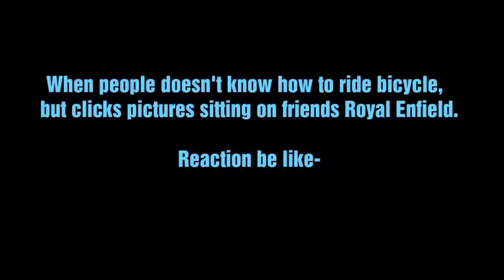Prank Call To Youtuber . প্রথম ইউটিউবের কে প্রঙ্ক কল । ,,The Crazy Boy,,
Hii guys,,,

      তো লাইফ প্রথম বার prank কল করলাম তোমাদের জন্য

         তো ভিডিও টা কেমন হলো লাস্ট প্রযন্ত দেখ

করে ফেলো তারা তারি 1k করে দাও ।